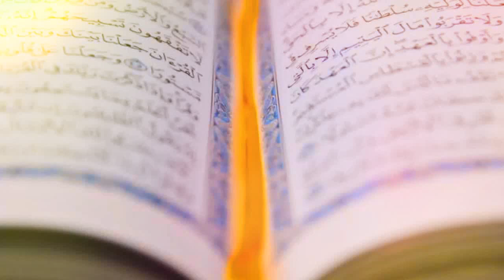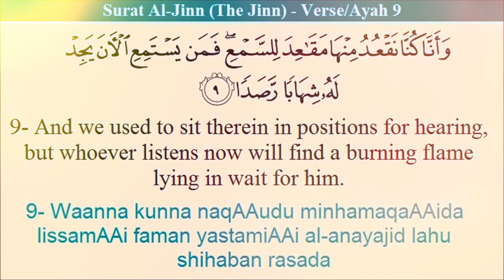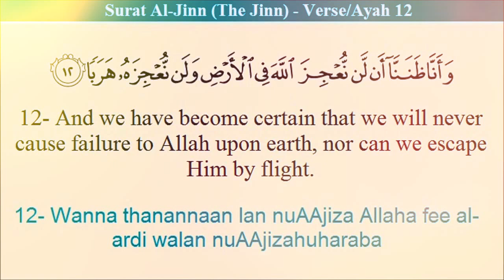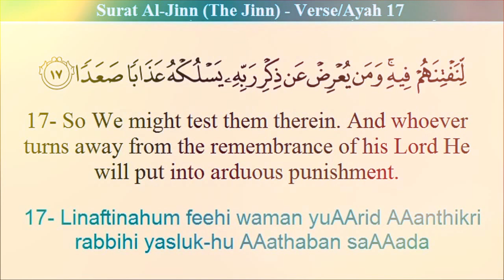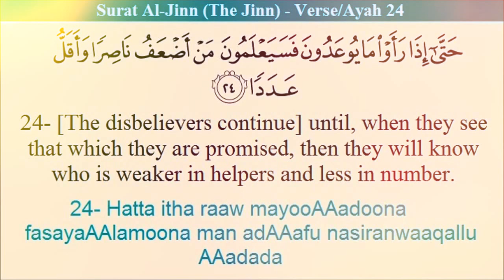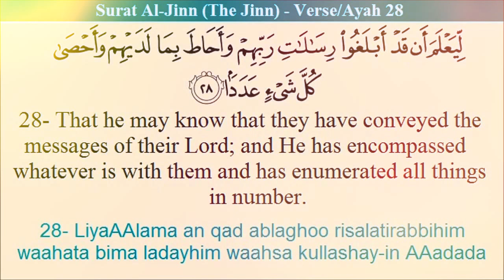Surah Al-Jinn (The Jinn) - Mahbub Khan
72. Surah Al-Jinn (The Jinn) - سورة الجن with translation